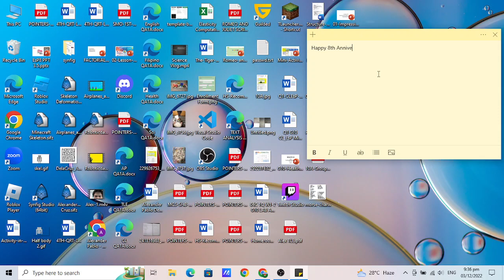8th anniversary of The Crew 1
that was yesterday the crew 1's 8th anniversary